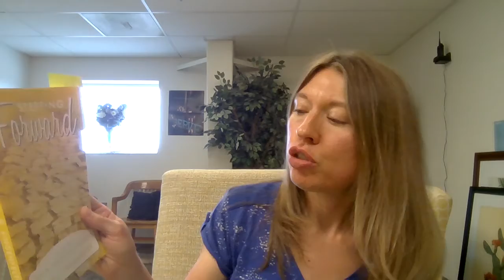Stepping Forward Devotion Week 18